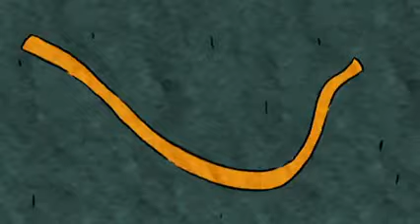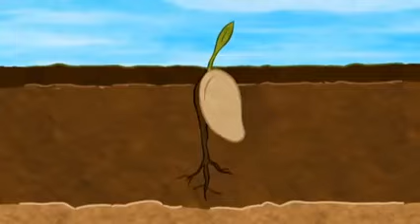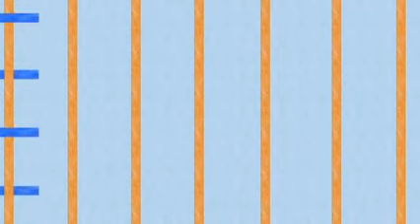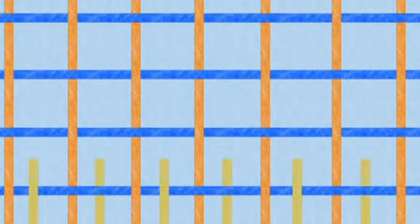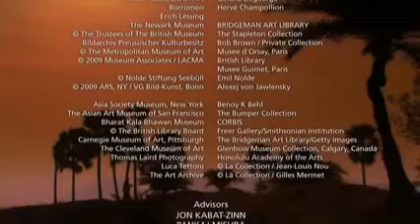The Buddha life PBS Documentary Part 2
buddha quotes tumblr
 buddha quotes on death,
 buddha quotes on anger,
 buddha quotes on meditation,
 buddha quotes on suffering,
 buddha quotes about change,
 buddha quotes on peace,
 buddha quotes on family,
 buddha quotes on health,
 buddha box,
 buddha board,
 buddha definition,
 buddha statues,
 buddha hand,
 buddha boy,
 buddha bar,
 buddha temple,
 buddha bowl,
 buddha
 buddha at the gas pump,
 buddha air,
 buddha and jesus,
 buddha art,
 buddha at bedtime,
 buddha anime,